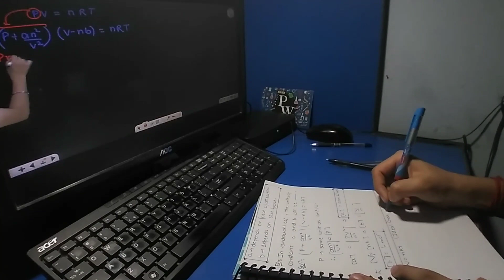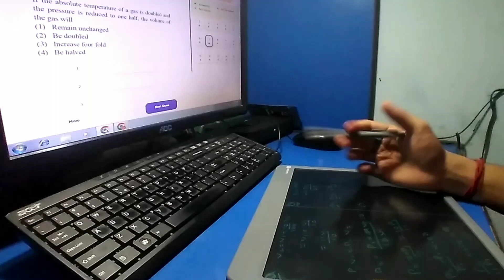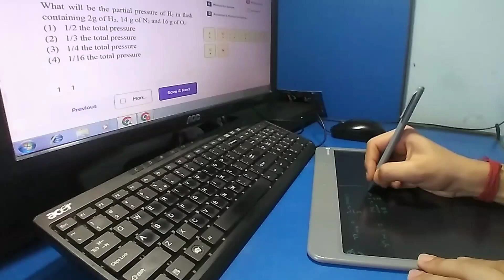Preparing 12+hrs for my Practice test||Night study routine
I this video I'll show u my preparation day for my short practice test. I hope you'll like it

Tags(ignore):

IIT JEE